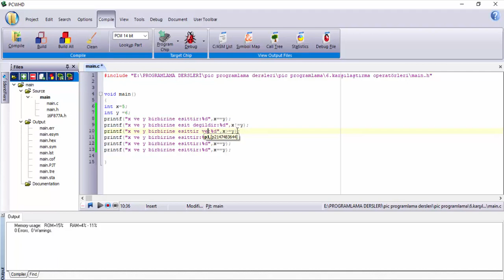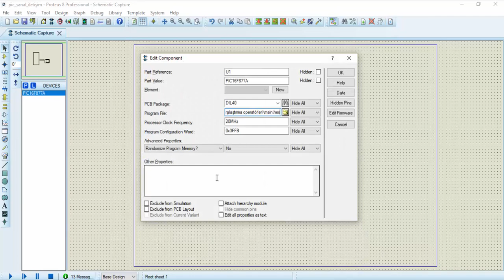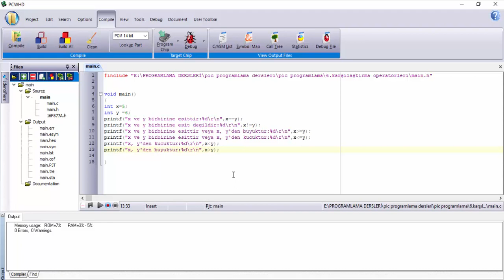PIC Programlama #5 - Karşılaştırma Operatörleri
İki ifadeyi karşılaştırmak için kullanılan operatörler hakkında inceleme yapıldı.